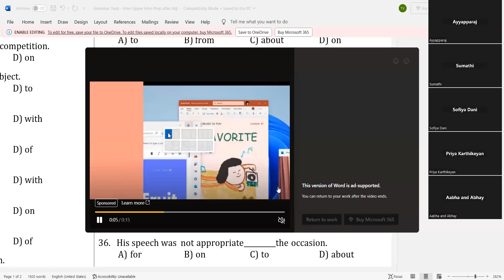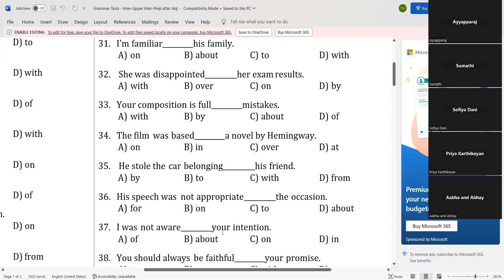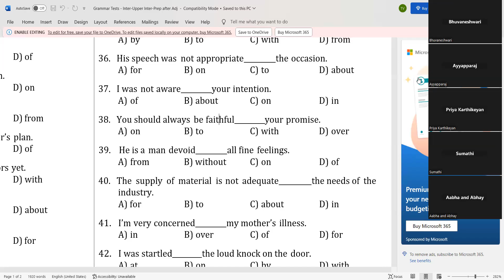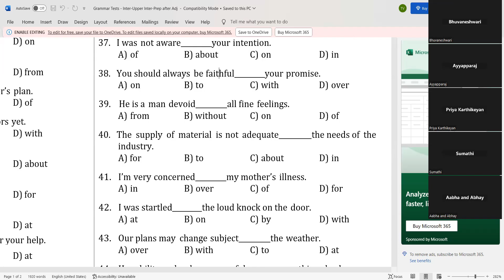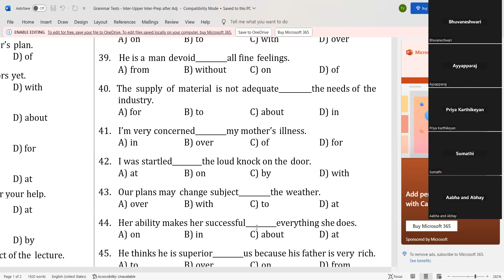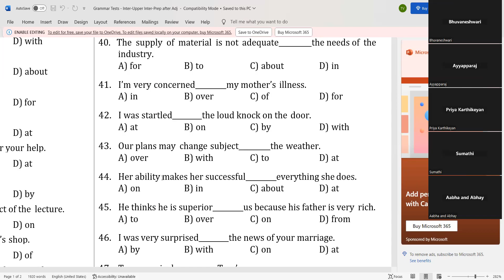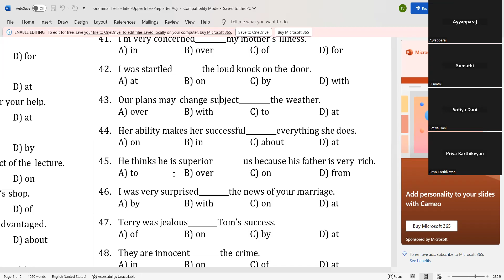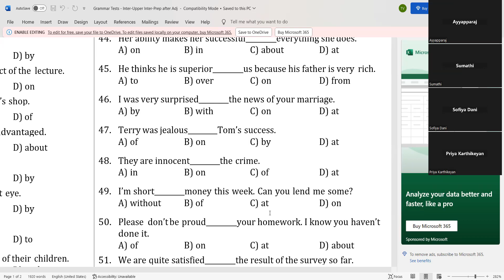ஆங்கிலத்தில் சுலபமாக பேச கட்டாயம் பார்க்கவேண்டிய வீடியோ:Grammar: Spoken B11C40 Preposition: Part 3